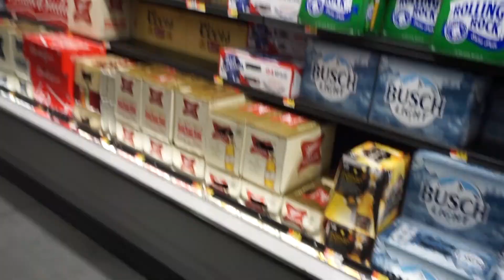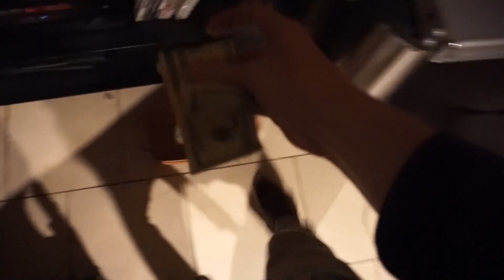WE WENT GOLFING (bad idea!!!!)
Thank you to everyone who watched Sami and I's first video! We will be starting to drop much more content, so be sure to stick around and get ready to geek!!

We will be posting before we do any of our pranks, so be sure to add our snap @eastcoastboys !